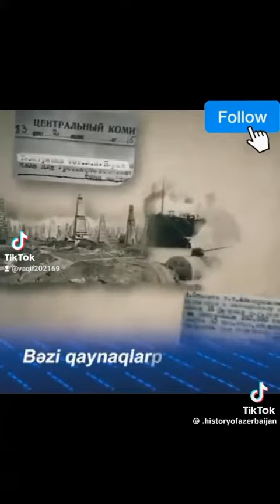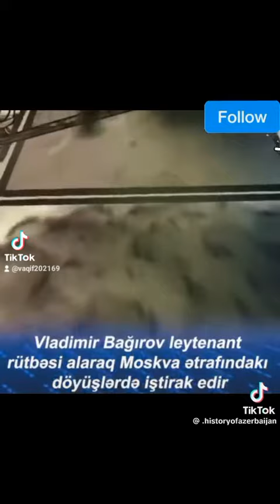10 fevral 2024